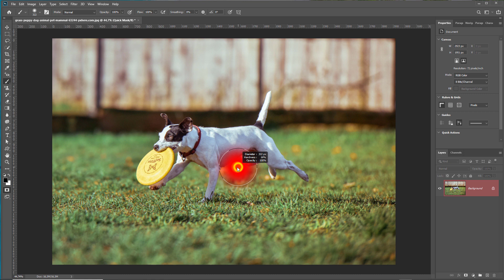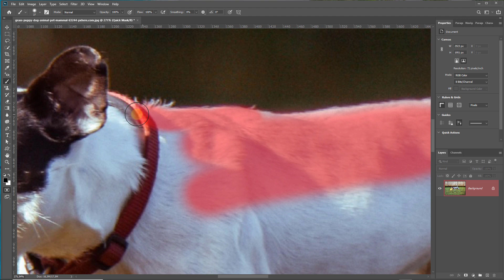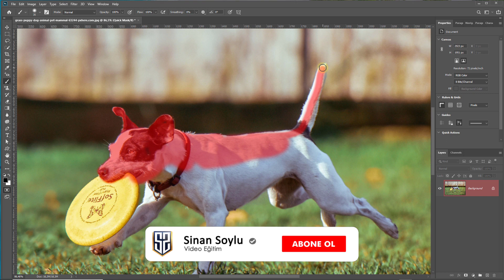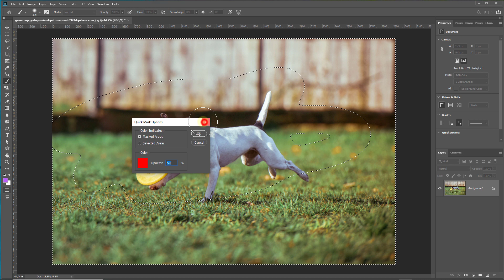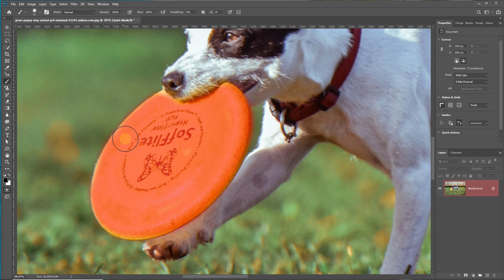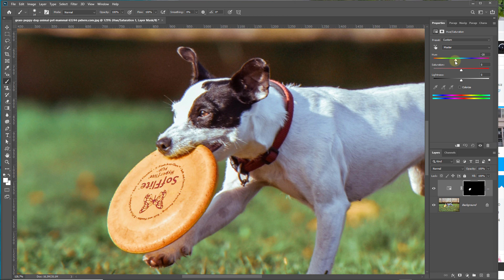68: Photoshop Edit in Quick Standart Mask Mode | Standart ve Hızlı maske Modunda Düzenleme Dersleri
📁 Adobe Photoshop CC Eğitim Seti Derslerinin 68.Kursunda ;  Edit in Quick Standart Mask Mode Standart ve Hızlı maske Modunda Düzenleme nedir,  nasıl kullanılır ne işe yarar detaylı bir şekilde öğreniyoruz.  Ayrıca, Ücretsiz Türkçe Youtube Photoshop Eğitim Videoları setinin bu dersini, örnek çalışmalarla tamamlıyoruz.

       Şimdi ise bir kanal hayal ettim. Bir Türkçe eğitim videoları kütüphanesi.. İçinde Photoshop dan 3dsmax e, Premier Pro dan After effecte kadar bir çok programa ait eğitim videosunun olduğu bir kanal… Elinizin altındaki gizli sanal bir okul olsun istedim. Yani öğrenmek istediğiniz bütün programları bulabileceğiniz, herkese açık bir platform.. Herkesin faydalanabileceği bir kütüphane kurmak istedim.. Herkes, kendi öğrenmek istediği programın raflarına uğrayıp istediği bilgiyi alsın ve sürekli aktif bir kanal olsun istedim.